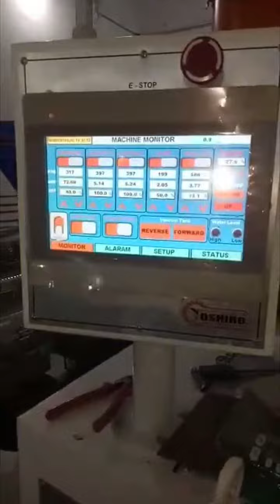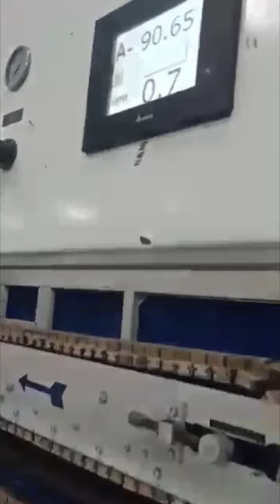Fully Automatic HDPE Pipe Extrusion Line - Toshiro Machinery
Fully Automatic 3-Layer HDPE Pipe Extrusion Line - Toshiro machinery.

0:00 - Main Extruder for HDPE Pipe

0:10 - PLC Based Digital Panel Board with Touch Screen Control

0:16 - Three-layer coating Die Head

0:23 - Vacuum Sizing Tank

0:38 - Extra Cooling Tank

0:55 - HDPE Pipe Printing Machine

1:08 - Traction Unit

1:36 - HDPE Pipe Cutter Unit

2:08 - HDPE Pipe Tilting Unit